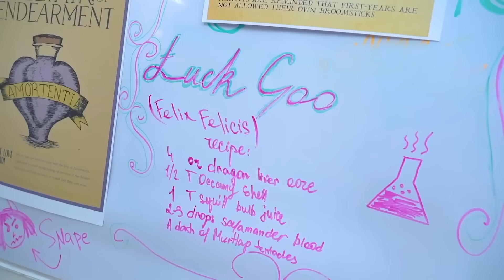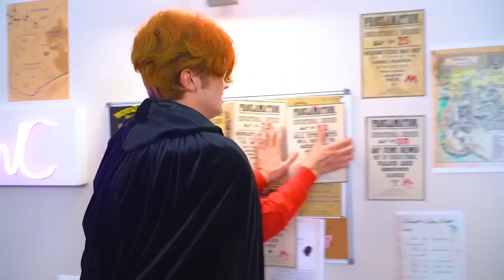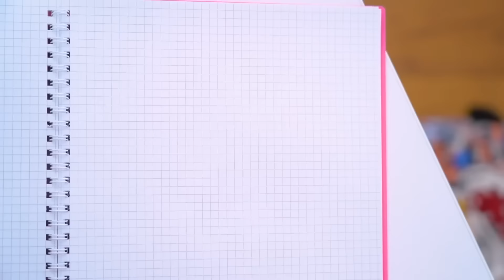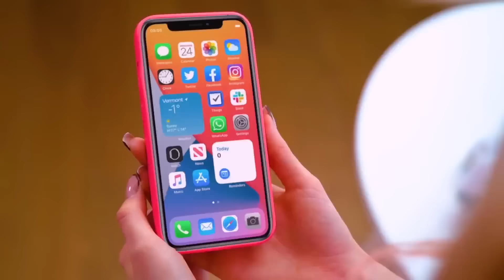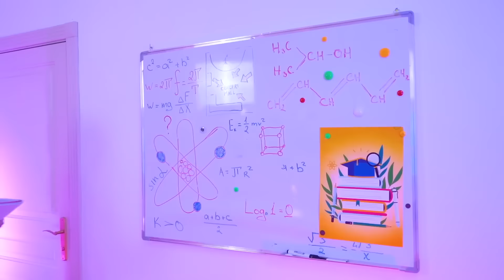I Became Harry Potter for 24 Hours || Surviving Every Movie Challenge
I Became Harry Potter for 24 Hours! Imagine being Harry Potter for just one day. It’s not just about zipping around Hogwarts or riding a broomstick—it's about experiencing what it's like to be a real wizard. Throughout the day, adventures range from thrilling to downright comical. Maybe you accidentally brew a potion that makes your voice sound like a chipmunk, or your magical abilities work in unpredictable ways. You explore hidden corridors of Hogwarts, bump into quirky situations, and learn that even in a magical world, things don’t always go as planned. Would you like to become your favorite character for 24 hours? Find out in our new video - I Became Harry Potter for 24 Hours || Surviving Every Movie Challenge!